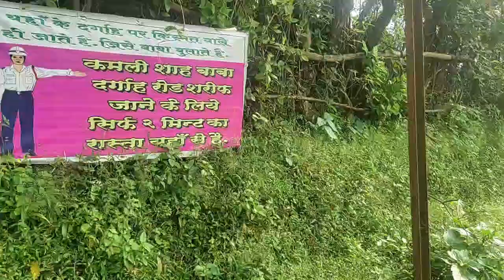haji malang baba r a ki 4 salami kamli sha baba phari pr